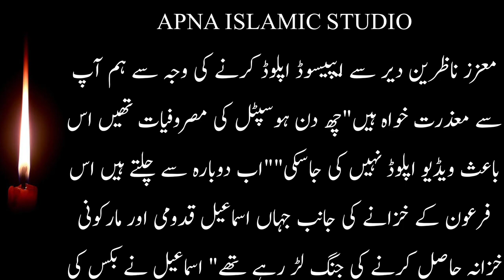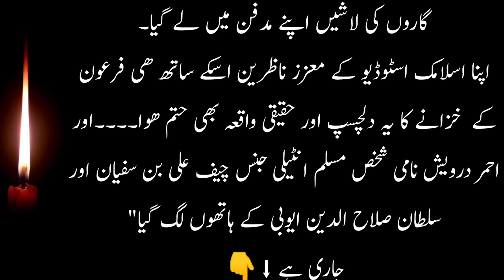Sultan Salahuddin Ayyubi episode 161| Hindi - Urdu | सुल्तान सलाहुद्दीन अय्यूबी प्रकरण 161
Bait ul Muqadas | Masjid Aqsa | salahuddin ayyubi Episod 161| History Of Islam | Urdu-HindiSultan salahuddin ayyubi - KINGDOM OF HEAVEN - [episode 161] - (hindi/urdu

Salahuddin (Saladin) and the Battle of HittinA divided Islamic world offered feeble resistance to the Crusaders who consolidated their hold on the eastern Mediterranean and imposed their fiefdoms on the region. The Seljuks, preoccupied with defending their eastern flank against the Afghan Ghaznavids, had thinned out their western defenses. The pagan Turkish tribes across the Amu Darya on the northeastern frontiers were a constant menace. The advancing Crusaders received valuable assistance from the local Orthodox and Armenian communities. The Venetians provided transportation. Faced with a determined offensive, Tripoli surrendered in 1109. Beirut fell in 1110. Aleppo was besieged in 1111. Tyre succumbed in 1124. The warring Muslim parties did not take the Crusader invasion seriously at this stage. They considered the Christians to be just another group in the motley group of emirs, prelates and religious factions jostling for power in West Asia.Meanwhile, the internal situation in Egypt went from bad to worse. Power had long ago slipped from the Fatimid Caliphs. The viziers had become the real power brokers. Notwithstanding the rout of the Egyptian army by the Crusaders and the loss of Jerusalem, al Afdal, the grand vizier was more interested in playing politics in Cairo than in recovering the lost territories. When the old Caliph Musta Ali died in 1101, al Afdal installed the Caliph’s infant son Abu Ali on the throne and became the de-facto ruler of Egypt. But this did not sit well with Abu Ali. When he grew up, he had al Afdal murdered. In turn, Abu Ali himself was assassinated in 1121.Egypt was like a ripe plum ready to be plucked. The Crusaders knew that control of Egypt would deal a devastating blow to the Islamic world. The local Maronite and Armenian communities would welcome them. From Egypt they could open land communications with the Christian communities in Ethiopia and command the trade routes to India. Several invasions of Egypt were launched. In 1118, the Crusaders landed in Damietta, ravaged that city and advanced towards Cairo. The Egyptians repelled the invaders but the resources consumed in defending their home turf prevented them from defending Palestine. The last Fatimid stronghold in Palestine, Ascalon, fell in 1153.صلاح الدین (صلاح الدین) اور حطین کی جنگایک منقسم اسلامی دنیا نے صلیبیوں کو کمزور مزاحمت پیش کی جنہوں نے مشرقی بحیرہ روم پر اپنی گرفت مضبوط کر لی اور خطے پر اپنی جاگیریں مسلط کر دیں۔ افغان غزنویوں کے خلاف اپنے مشرقی حصے کا دفاع کرنے میں مصروف سلجوقیوں نے اپنے مغربی دفاع کو کم کر دیا تھا۔ شمال مشرقی سرحدوں پر آمو دریا کے پار کافر ترک قبائل ایک مستقل خطرہ تھے۔ پیش قدمی کرنے والے صلیبیوں کو مقامی آرتھوڈوکس اور آرمینیائی کمیونٹیز سے قابل قدر مدد ملی۔ وینیشینوں نے نقل و حمل فراہم کیا۔ ایک پرعزم حملے کا سامنا کرتے ہوئے، طرابلس نے 1109 میں ہتھیار ڈال دیے۔ 1110 میں بیروت گر گیا۔ 1111 میں حلب کا محاصرہ کیا گیا۔ 1124 میں ٹائر دم توڑ گیا۔ متحارب